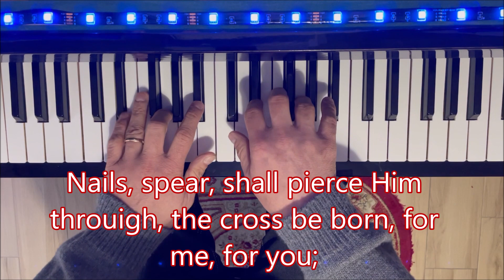What Child is this - Pianoforte con testo - Brano di Natale per cantare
What Child Is This? è un canto natalizio tradizionale, il cui testo è stato scritto nel 1865 dal poeta ed autore di inni inglese William Chatterton Dix (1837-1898). Il testo fu poi adattato da John Stainer (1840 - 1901) alla melodia del celebre brano tradizionale inglese Greensleeves (XVI secolo), brano un tempo attribuito ad Enrico VIII.
Il testo, di cui esistono alcune varianti e che si compone di tre strofe, di otto versi ciascuna, parla della Nascita di Gesù e dell'arrivo dei Re Magi.